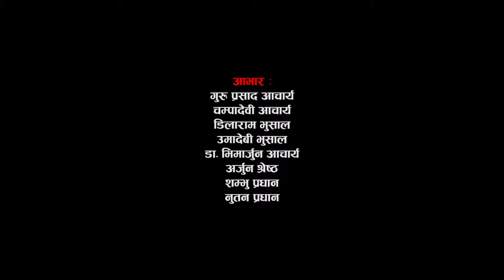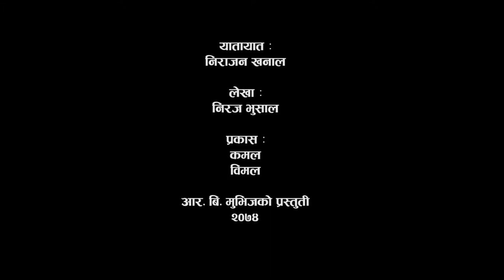Nepali Comedy Serial Daribako Dating दारीबाको डेटिङ Episode 5